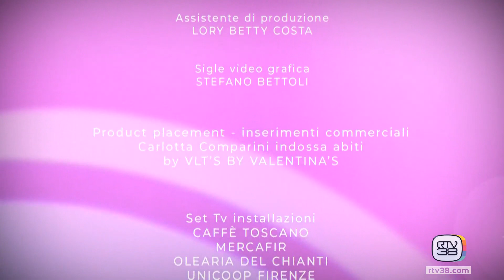TADA' - Lunedì 22.01.2024 (seconda parte)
In studio:
SIMONE SCACCIALEPRI  - Hair stylist con TERESA DI VITA  - Hair stylist
PATRIZIA DALIANA  - 2004 Gioielli
LUCREZIA CALUGI con UGHETTA NOZZOLI - Personal Shopper
ALESSANDRO DALBELLO  - Calzoleria180
DONATELLA PAGLIAI - Estetista
ILARIA INNOCENTI - Ilaria Creazione Cappelli

In cucina con Mercafir:
MARCO GAMANNOSSI  - Chef - L'Artusino